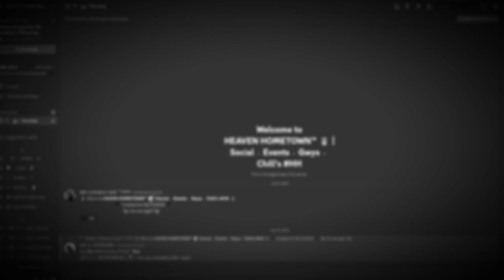MINECRAFT INVITE REWARDS | MC FA ACC FREE